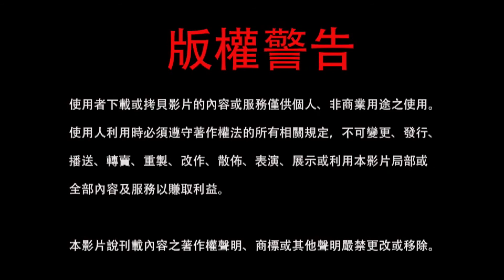QA：若修氣脈困難 念佛求往生。 2021-06-20, 蓮生活佛開示 - 互動就是力量